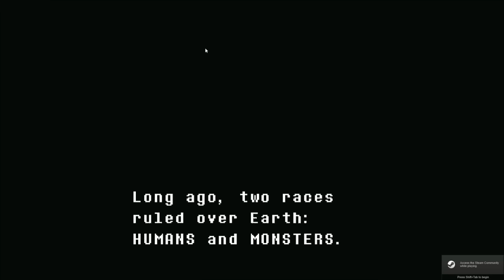Undertale (BLIND) Part 1 "It's Killed Or Be Killed!"